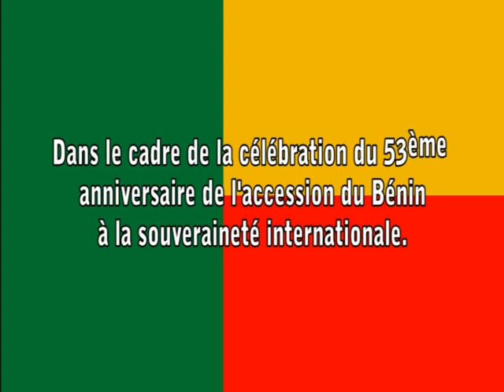Nuit de l'Indépendance 2013 Concert 2ème partie